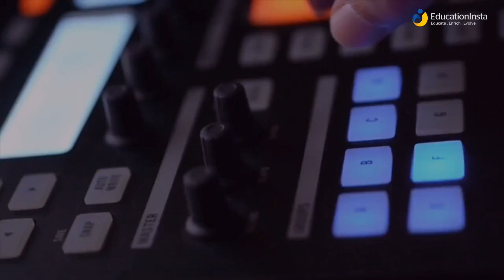Music & Sound Production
Music & Sound Production|EducationInsta